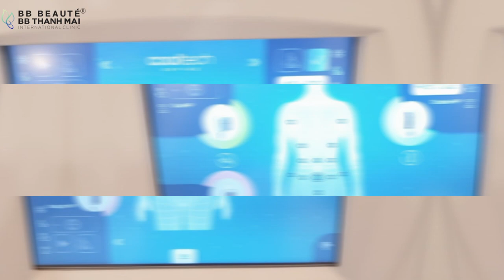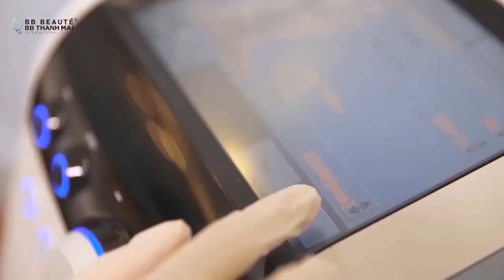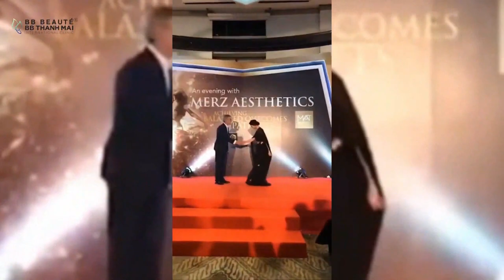BÍ QUYẾT GIẢM CÂN CỰC NHANH VÀ AN TOÀN, TỰ TIN DIỆN ĐẦM BODY